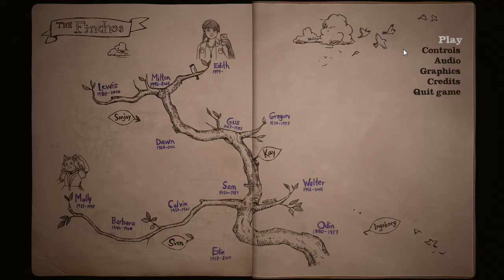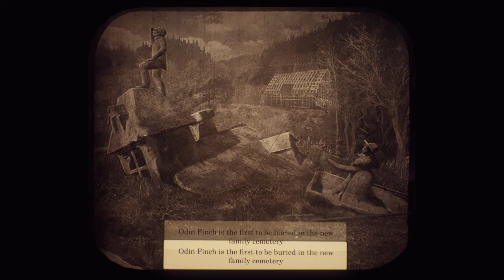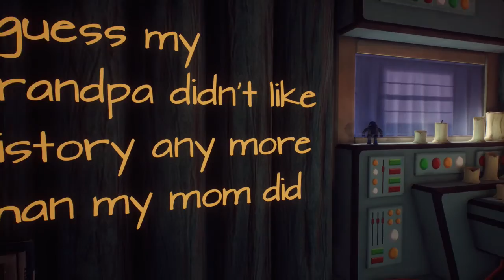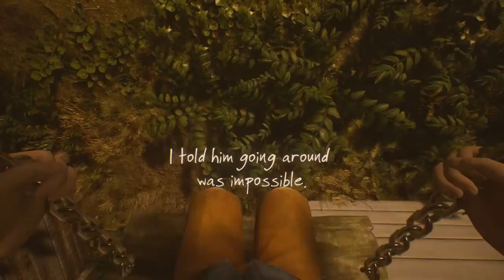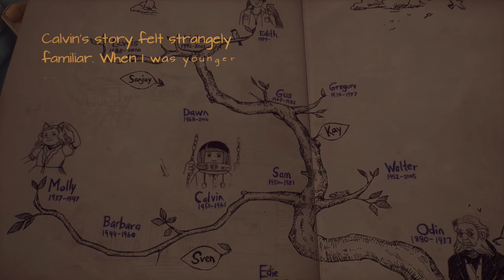What Remains Of Edith Finch, Walkthrough Part 2 - Odin & Calvin